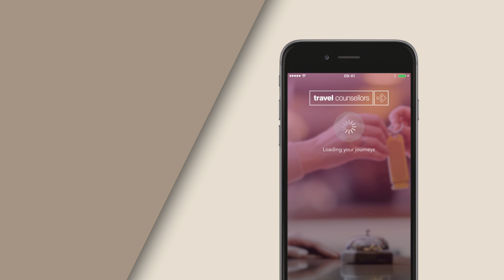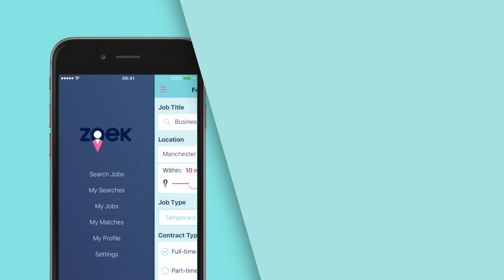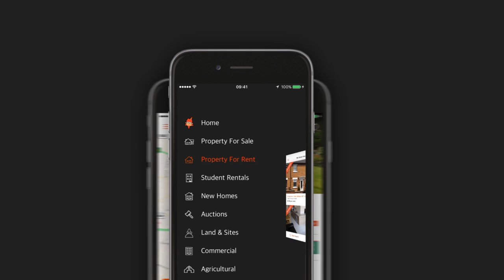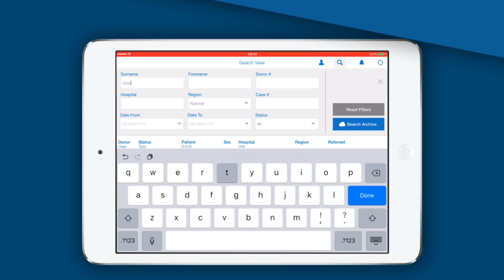Apadmi Mobile Technology Showcase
A collection of Apadmi’s most recent design and development work in mobile app and server solutions.